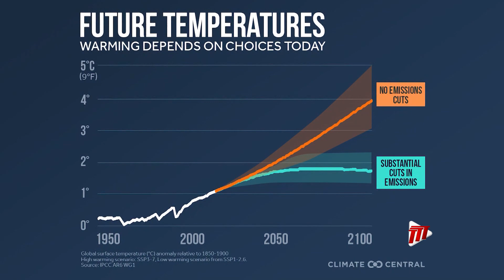Keeping It Green - Climate Change And Its Effects On Small Island Species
One million animal and plant species are now threatened with extinction.

In this week's Keeping It Green segment, Ean Wallace finds out from one of the world’s top climate scientists how animals in small islands are more vulnerable than others.